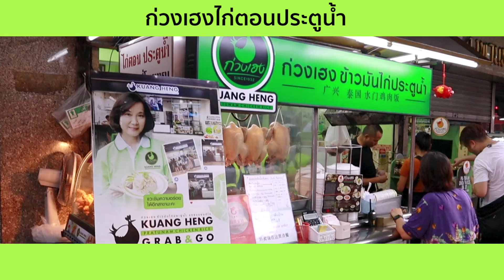VLOG 94 l ศึกชิงจ้าวยุทธภพ..ข้าวมันไก่ประตูน้ำ • ร้านไหนเด็ด..ชมพู vs เขียว vs ฟ้า l Kia Zaab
Vlog นี้ จัดเหมือนจะเบาๆ แต่โคตรหนัก เพราะกินข้าวมันไก่ร้านเด็ด ย่านประตูน้ำ ทั้ง 3 ร้านเลย ไปดูกันว่าร้านไหนเด็ด พี่เกี้ยถูกใจร้านไหน แล้วแต่ละร้านมีดีอะไรบ้าง ทั้ง 3 ร้านแยกสีกันชัดเจน มีทั้ง เสื้อเขียว เสื้อชมพู และเสื้อฟ้า ร้านอยู่ติดๆ กันหมดเลย เดินแป๊บๆ ถึงปั๊บ จุกพุงแตกกันเลยทีเดียว 5555

ถ้าใครชอบ Vlog นี้นะจ๊ะ ช่วยกด Like กด Share ให้พี่เกี้ยด้วยเลยนะ ที่สำคัญอย่าลืมกด Subscribe แล้วตามด้วยกดกระดิ่ง จะได้ไม่พลาดการติดตาม Vlog ใหม่ๆ เจอกันใหม่นะจ๊ะ จุฟๆๆๆ

ข้าวมันไก่ ก่วงเฮง (เสื้อเขียว)

ข้าวมันไก่ โกอ่าง (เสื้อชมพู)

ข้าวมันไก่ มิดไนท์ไก่ตอน (เสื้อฟ้า)